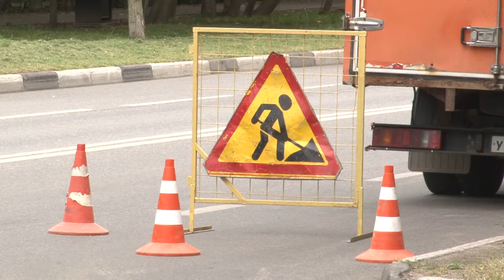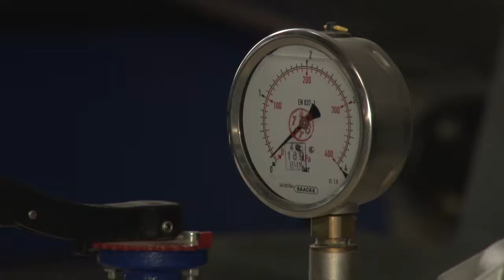Отопительный сезон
Подготовка к отопительному сезону в самом разгаре. Основной фронт работ – практически завершён.